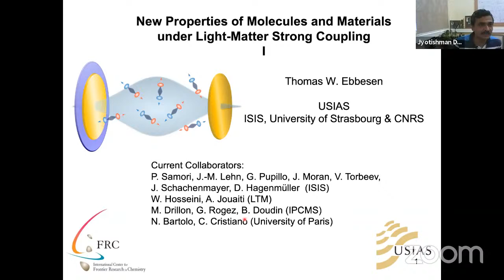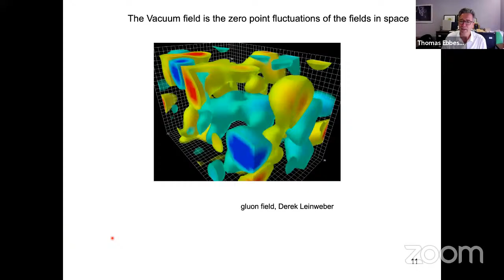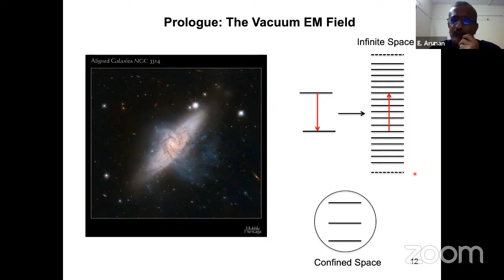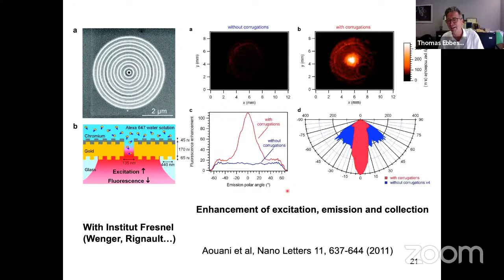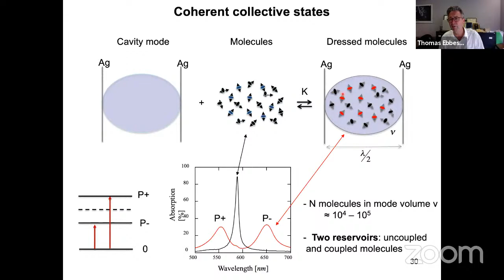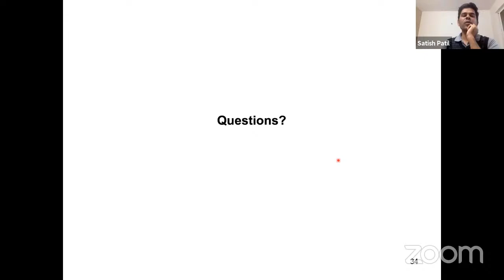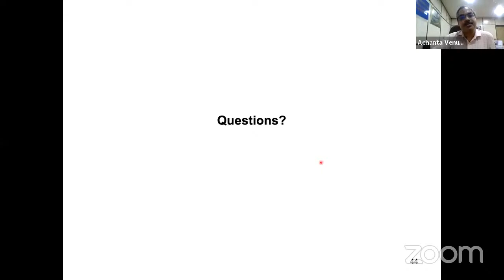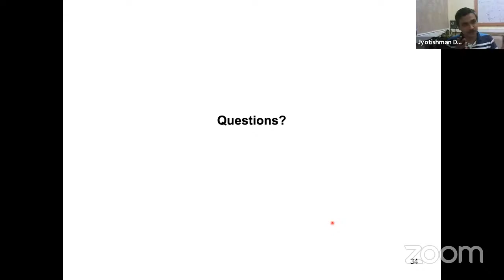New properties of molecules and materials under light-matter strong coupling Part-I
Prof. Thomas Ebbesen (University of Strasbourg, France)